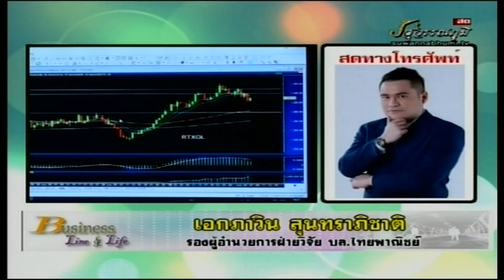เอกภาวิน สุนทราภิชาติ 07-02-61 On Business Line & Life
รองผู้อำนวยการฝ่ายวิจัย บล.ไทยพาณิชย์ แนะนำ